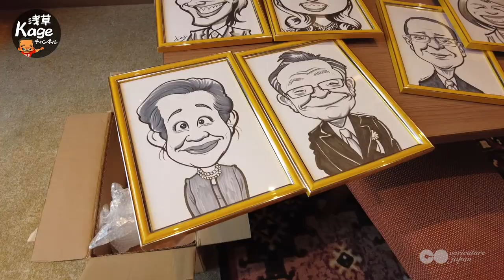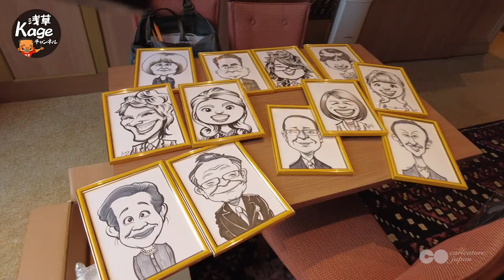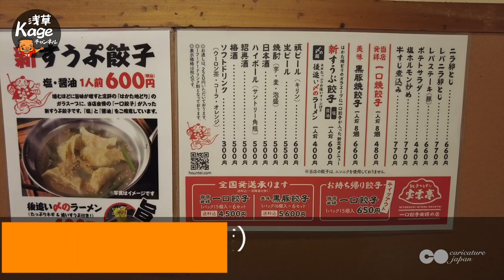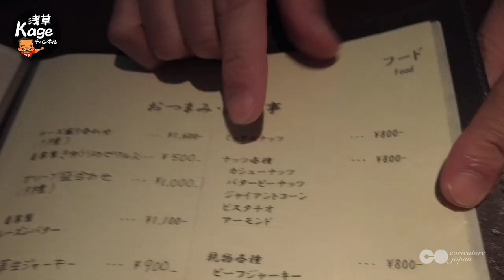【まさかの結末…】博多グルメ 1万円チャレンジ！！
今回はブライダルのお仕事で博多へ

披露宴の中で
似顔絵をお描きするイベント終了後
大好きな街・博多で、
流行りに乗ってチャレンジしてみた❗️
なんともマヌケな結末に思わず苦笑い...

“番外編 博多” どうぞお楽しみください！

★撮影協力
○QUANTIC（クアンティック）ブライダル
　福岡県福岡市中央区天神2-3-33

　福岡県福岡市博多区中洲2丁目4­-20

　福岡県福岡市博多区中洲4-2-18 水上ビル １Ｆ

★「浅草Kageチャンネル」
爆笑似顔絵カリカチュアジャパン(株)の
代表取締役/代表アーティストkageが、
愛する地元浅草にある名店と、
そこに生きる人たちの魅力を、
明るく楽しくお伝えします。